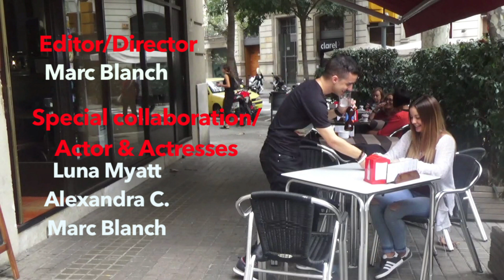Jealous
A vídeo filmed (most of the scenes by trypod) and directed by me.
I want to enphasize that the most important thing in this vídeo is what I suggest and not the extrict continuity of the scenes. You'll see some jump cuts, and that was also my intention to do. For me the most important thing is to make understand you what happens in that scene ;)